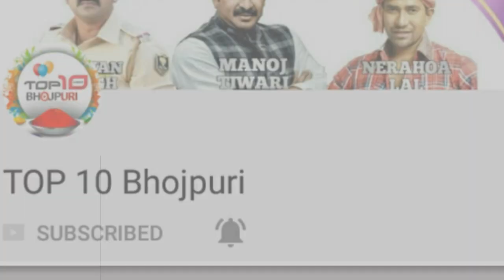🔥खेसारी पर हुए हमले के विरोध 🔥में फैन रोड जाम कर रहें हैं। top 10 bhojpuri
ध्यान दे : - इस वीडियो का मकसद लोगों को ख़बर और जानकारी देना है न की किसी को ठेस पहुँचाना, अगर किसी तरह का कोई शिकायत है तो कृपया पहले आप हमसे संपर्क करे email ID : Disclaimer : - I have used the poster, image or scene in this video just for the News & Information purpose . 🔥खेसारी पर हुए हमले के विरोध 🔥में फैन रोड जाम कर रहें हैं। top 10 bhojpuri

Specal thanks : kheshri lal fan